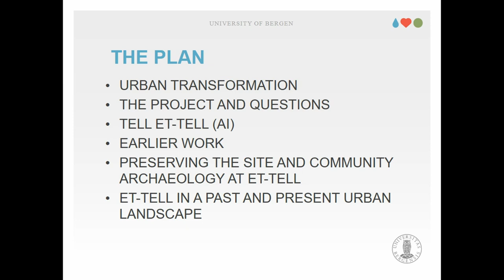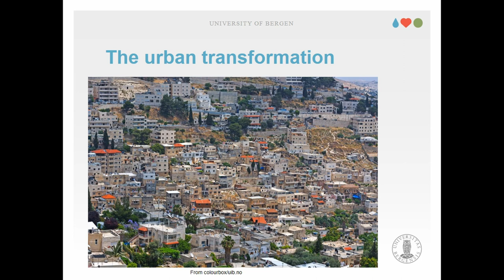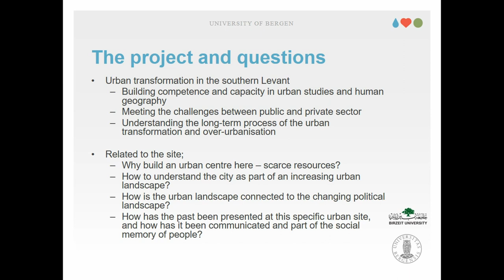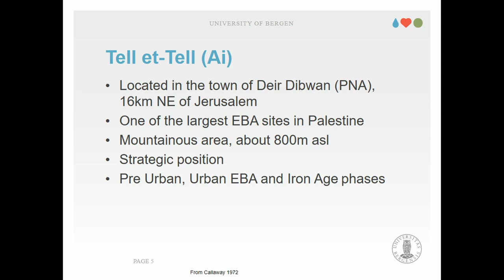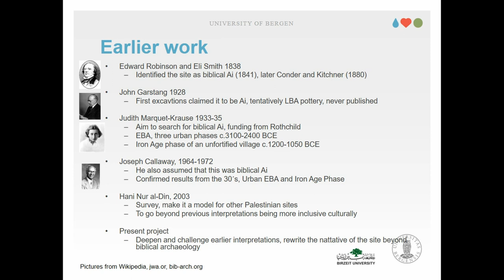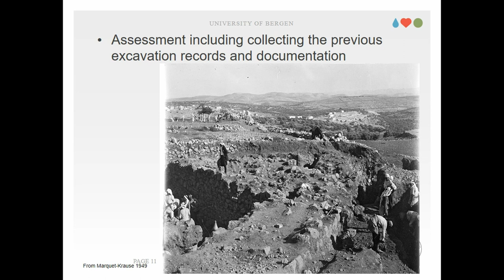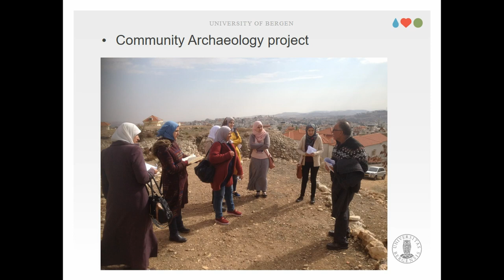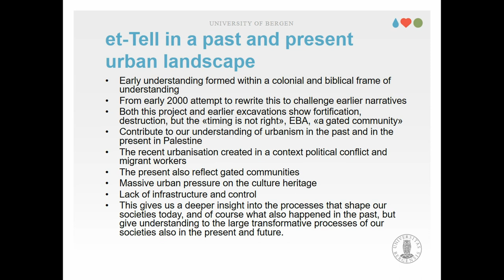UNDERSTANDING ET-TELL AS HERITAGE IN A PAST AND PRESENT URBAN LANDSCAPE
In the Early Bronze Age the urban centre Tell et-Tell was one of several urban centres in the southern Levant as part of the rapid urban development in the Near East in general. Three millennia later the first excavations took place at Tell et-Tell from 1928-until the present through different aims, perspectives and methodologies. We will start to draw some lines from the earliest excavations and interpretations of the site, and look at how earlier researchers have placed the site within the urban landscape, both in the past and in its present excavation context. Thereafter we try to situate ourself within the present contex of an extreme rapid urbanisation, and to a large degree an overurbanisation which is out of hand where the overall heritage often is neglected and destroyed. This paper builds on recent fieldwork and studies of et-Tell as an urban site and its present adjacent village. But how are we to understand this city, as part of an ever increasing urban landscape of Palestine? How is the urban landscape connected to the changing political landscape? How is the past of this specific urban centre presented over the last 100 years, and how is this communicated and part of the social memory of people.

Anfinset, Nils (University of Bergen) - Salem, Hamed (Birzeit University)